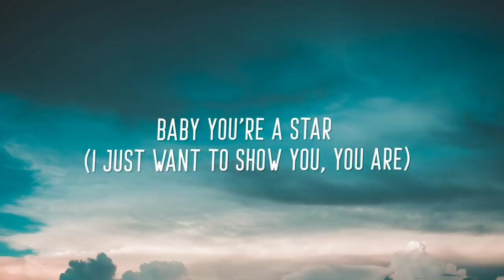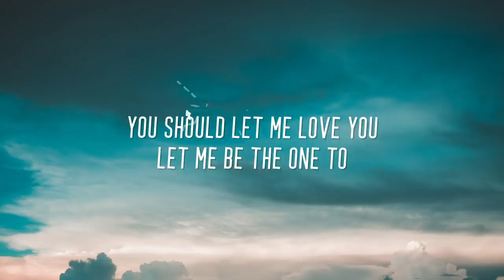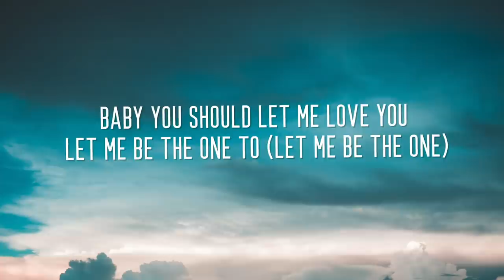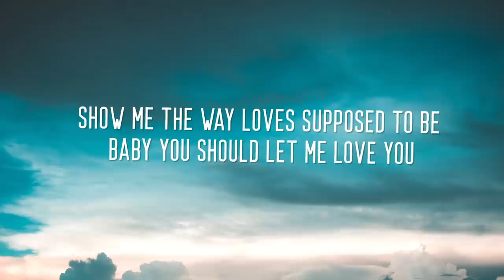John Gibbons x Franklin - Let Me Love You (Lyrics)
Soon

🎤  Lyrics:
Baby I just don't get it
Do you enjoy being hurt?
I know you smelled the perfume,
The make-up on his shirt
You don't believe his stories
You know that they're all lies
Bad as you are, you stick around
And I just don't know why
If I was ya man (baby you'd)
Never worry bout (what I do)
I'd be coming home (back to you)
Every night, doin' you right
You're the type of woman (deserves good things)
Fist full of diamonds (hand full of rings)
Baby you're a star (I just want to show you, you are)
Give you everything you want and need
Oh Baby good love and protection
Make me your selection
Show you the way love's supposed to be
Baby you should let me love you

Oh baby good love and protection make me your selection

Listen
Your true beauty's description
Looks so good that it hurts
You're a dime plus ninety-nine
And it's a shame don't even know what you're worth
Everywhere you go they stop and stare
'Cause you're bad and it shows
From your head to your toes, out of control, baby you know
Fist full of diamonds (a hand full of rings)
Ooh baby good love and protection

Show you the way loves supposed to be

Let me be the one to (let me be the one)
Give you everything you want and need (everything you need)
Good love and protection make me your selection

Show me the way loves supposed to be